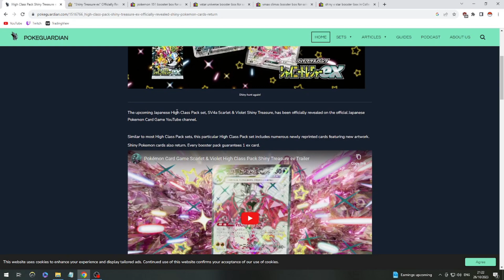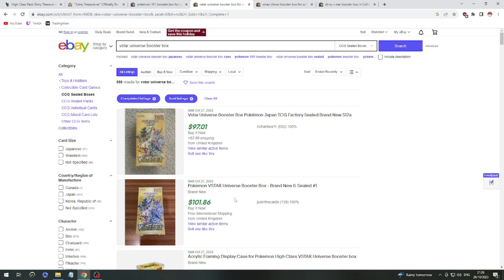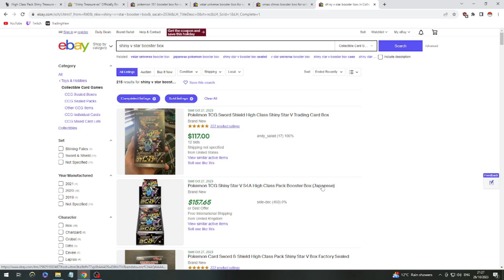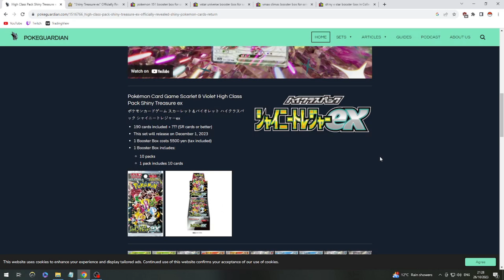NEW POKEMON SET, GREAT INVESTMENT?!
A deep dive on the new upcoming pokemon set to be released in both japanese and most likely english to follow.